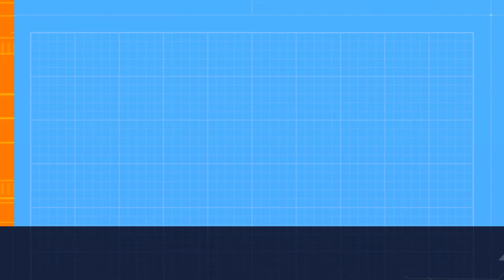FV215b (183)/T-100 LT/T95E6/WZ-113G FT/Obj.140/T110E3 - World Of Tanks Blitz Replay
Thanks to:
MadnessW1tch_ [-EXP-] (APAC) for the FV215b (183) replay. 0:00
B0bby_G4NG [SASTC] (APAC) for the T-100 LT replay. 7:01
_BunBun_____ [EA1] (APAC) for the T95E6 replay. 11:45
Tuyenvuhuu [D4L] (APAC) for the WZ-113G FT replay. 16:17
xXSilverHairedElfBabeXx [-NOX-] (NA) for the Obj.140 replay. 21:30
Shizuky0 [X-AFK] (APAC) for the T110E3 replay. 26:05